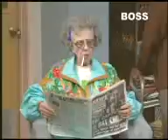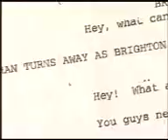One of the greatest comedy show that made me laugh uncontrollably Making The Nanny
Is it just me or does it look like Fran hasn't really aged much since The Nanny?

One of the greatest comedy show that made me laugh
uncontrollably.

Fran is depressed over her inability to conceive. She finds out that she is ovulating just as they are making an appearance on Hollywood Squares.
LOVED that show...every episode is like watching